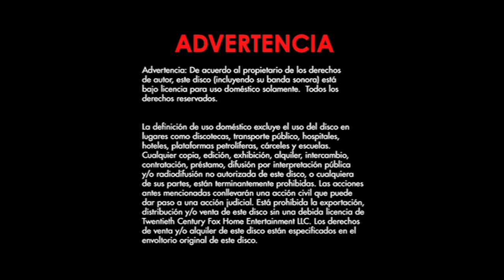Cierre DVD La Vida Secreta de Walter Mitty 2014 (Argentina)